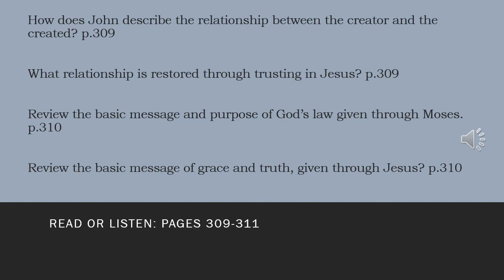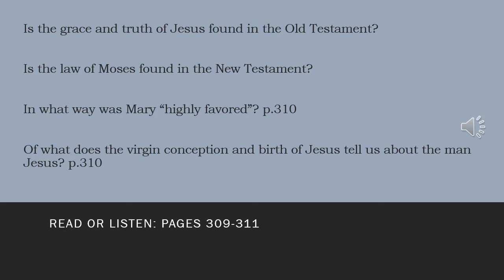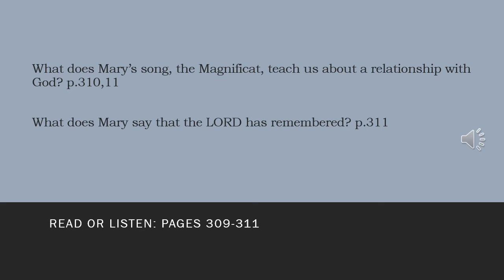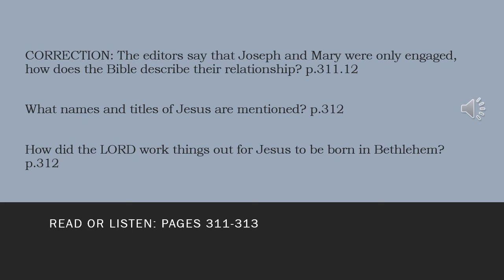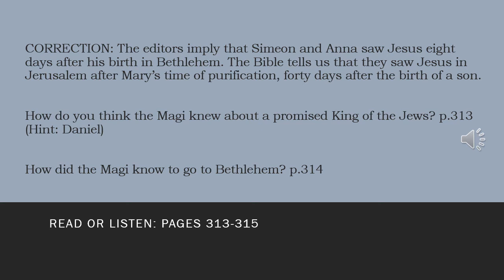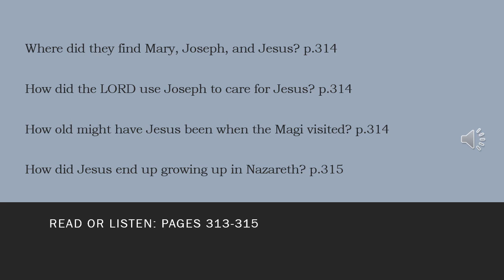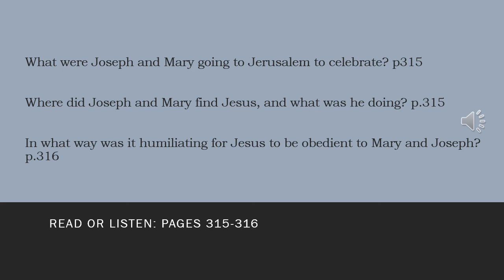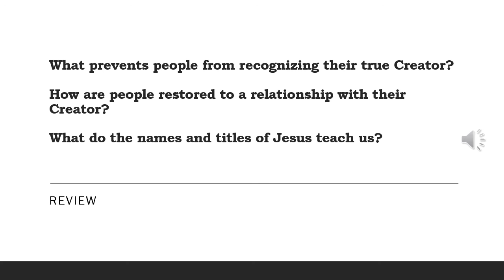The Story Lesson 22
ACTS Level 1: The Story Chapter 22